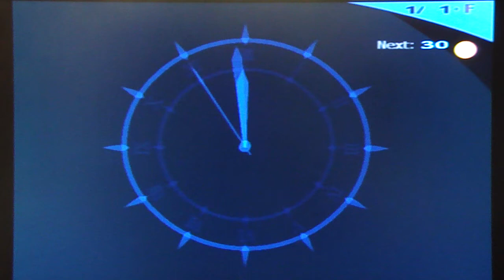Persona 3 FES Playthrough, pt. 141